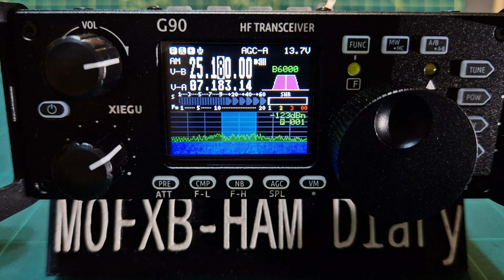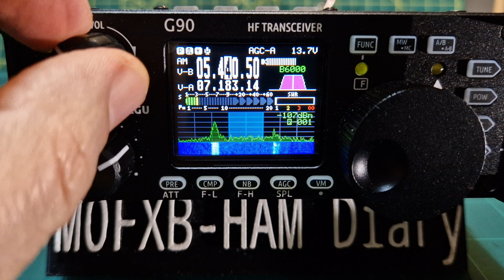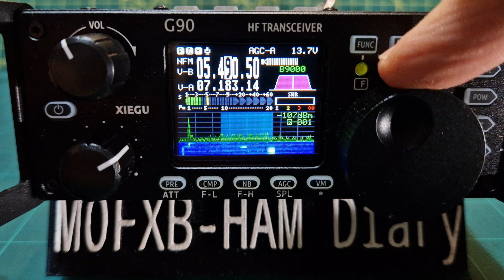XIEGU G90 "AM" New Firmware 1.79.b3- AM, is there a Bug??